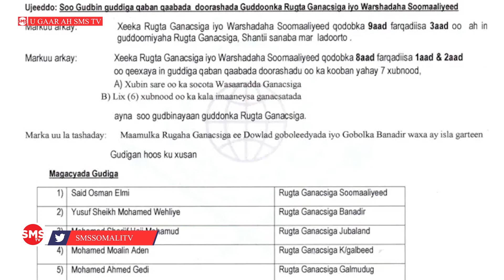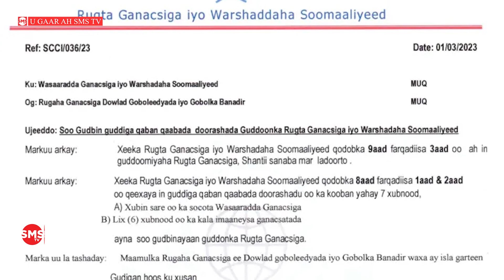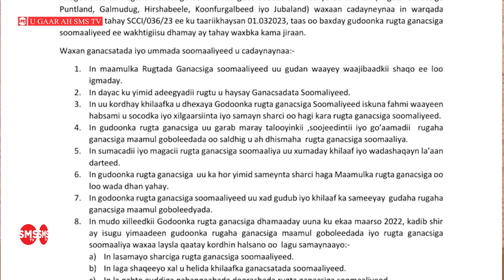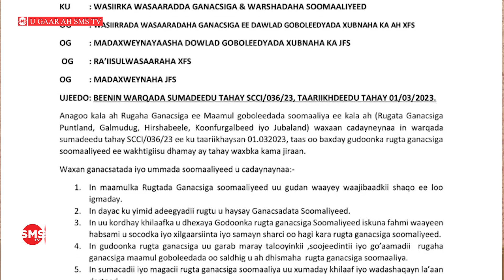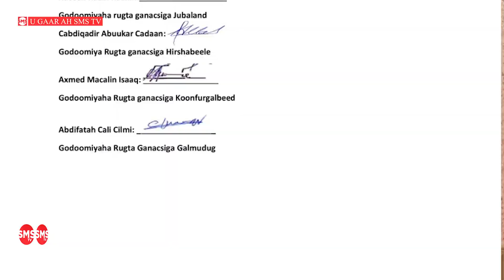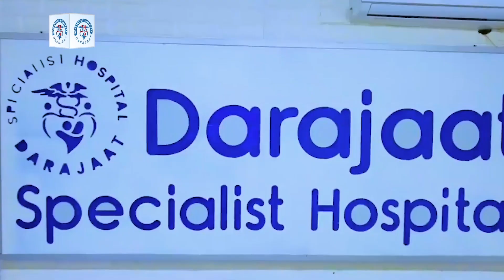Rugaha Ganacsi ee dowlad Goboleedyada oo beeniyay war kasoo baxay Rugta Ganacsiga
Cabdifitaax Cali Cilmi Gudoomiyaha Rugta Ganacsiga Galmudug  Ahna Afhayeenka Rugaha Ganacsiga ee Maamul Goboleedyada” Waxaan  beeniyeyna warqad ka soo baxday rugta ganacsiga Soomaaliyeed oo lagu magaacabay guddi qaban qabinayo  doorashada gudoonka rugta ganacsiga Soomaaliyeed ee muda xileedka ka dhamaaday”